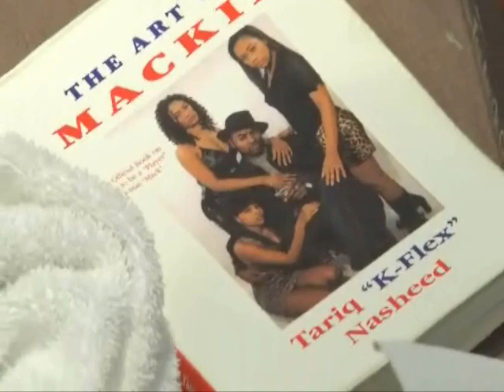Tariq Elite- Live in New York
Here is a clip of best selling author and Game Advisor Tariq "Elite" Nasheed doing a lecture at the Kraine Theater in NYC.
To get tickets to see Tariq's upcoming lectures in Houston and Chicago in Feb-March 2010 go to: